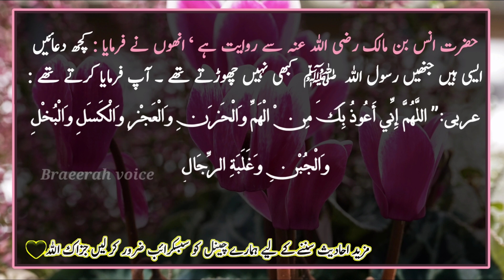Wo Duaein Jinhen Nabi kabhi Nahi Chorte They||hadees sharif|masnoon duaein|every muslim daily dua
ASSLAM O ALAIKUM  and welcome to Bareerah Voice  channel.peyare viwers aaj ki video mein main ap sy  jamia sunan nisai ki kuch  hadees pak shear kron g. hadees shareef mein btaya gya hy k kuch duaein esi hain jinhen Nabi Akram s.a.w ny kabhi bhi nhi chora.main mazeed ap ko nabi Kareem s.a.w ki or b bht he peyari hadees pak bhi sunaon gi. or ye farman e nabvi ﷺ hai. Allah hum sub ko hadees Mubarak par Amal pera hone ki tofiq ata farmaye.
umeed hai k aap ko ye sub hadees mubarkah bohat pasand aayn gi.
 It was narrated that Anas bin Malik said:
 The Messenger of Allah [SAW] had supplications that he never omitted to recite. He used to say: 'Allahumma inni a'udhu bika minal-hammi, wal-hazani, wal-'ajzi, wal-kasali, wal-bukhli, wal-jubni, wa ghalabatar-rijal (O Allah, I seek refuge with You from worry, grief, incapacity, laziness, miserliness, cowardice and being overpowered by (other) men.)